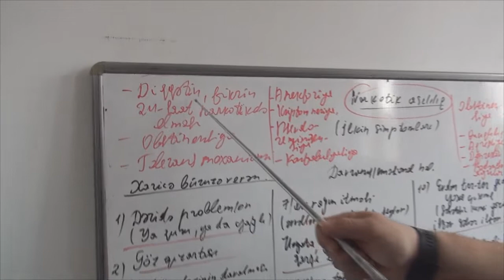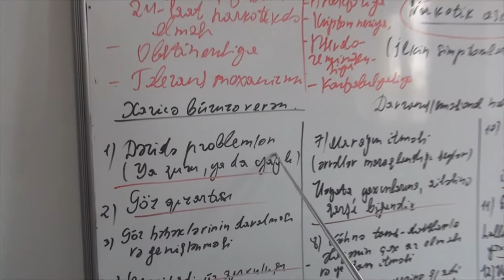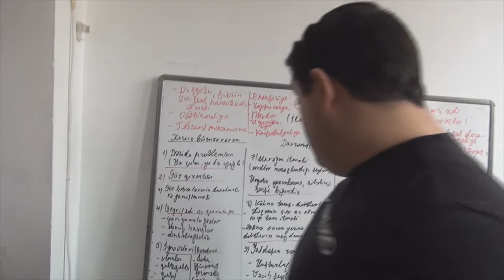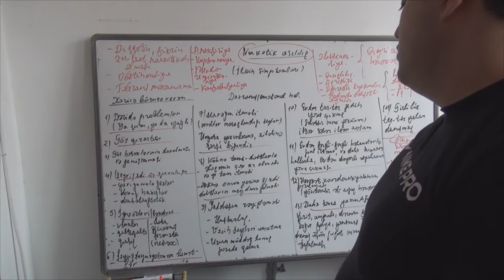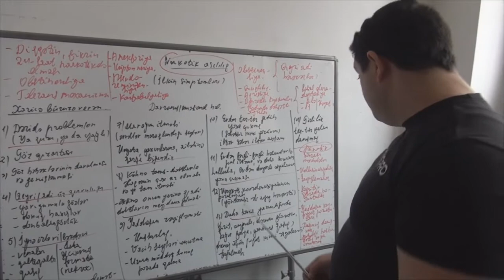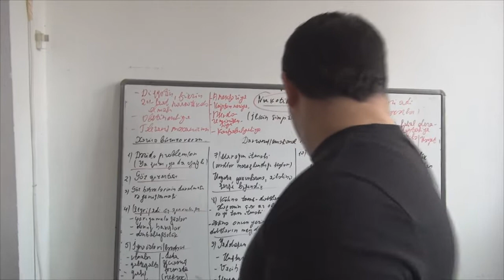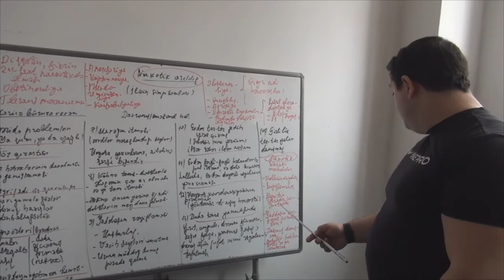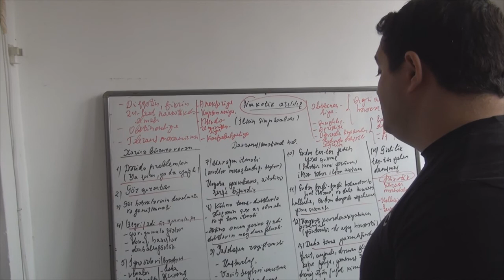Narkotik Asılılıq ( İlkin Simptomlar)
Dr Elnay Rahimov Tambovskiy